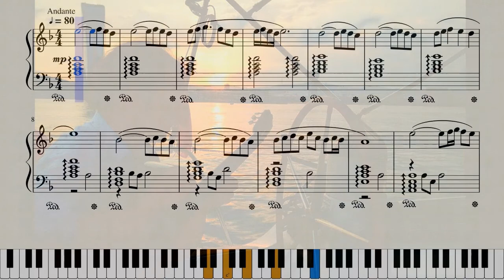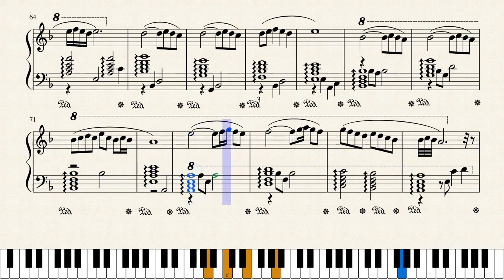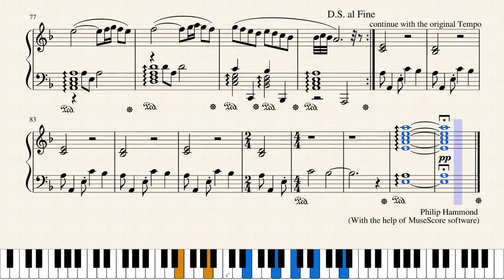Piano Piece 9 (Philip Hammond)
Memories of Spain.